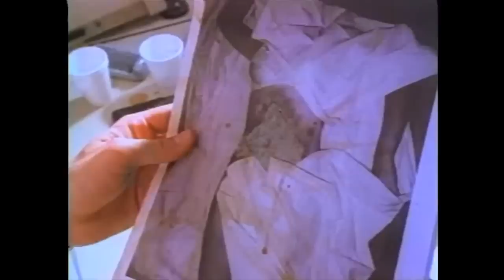Witchcraft 666: The Devil's Mistress (1994) (Obscurus Lupa Presents) (FROM THE ARCHIVES)